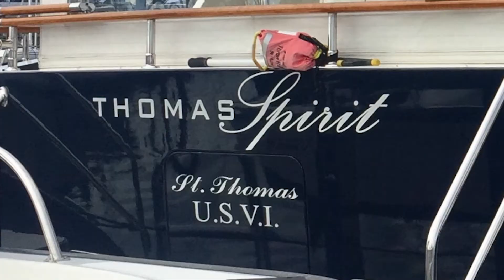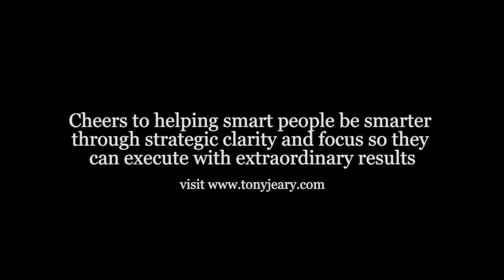Tony Jeary Coaching Peter Thomas - Co-Founder of EO and CEO of Thomas Franchise Solutions